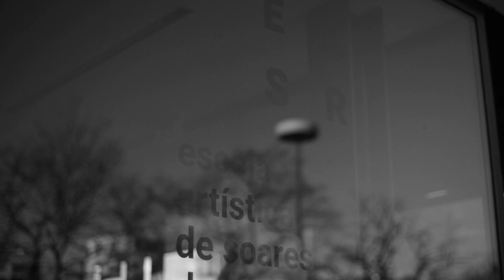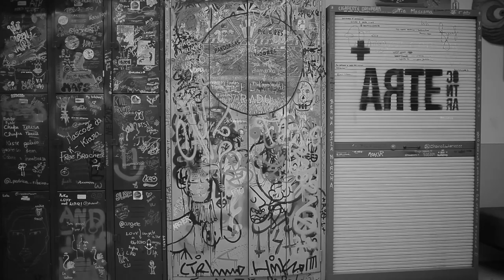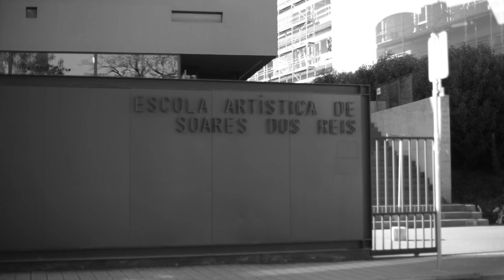Da terra pro mar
EASR Short Film Assignment: Exploring the mix of slow motion and caption of the soul of young students.
Marina Anjos Hardy 2021